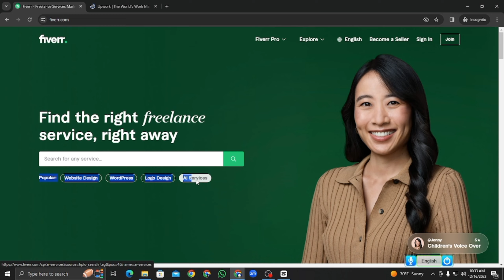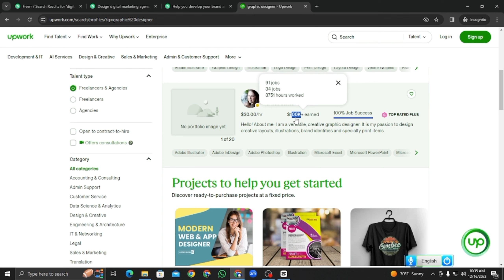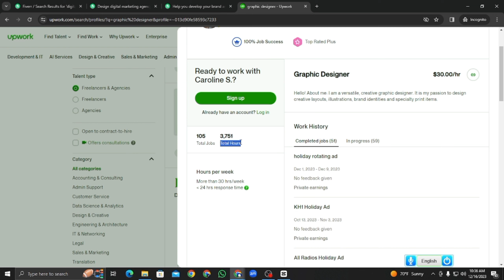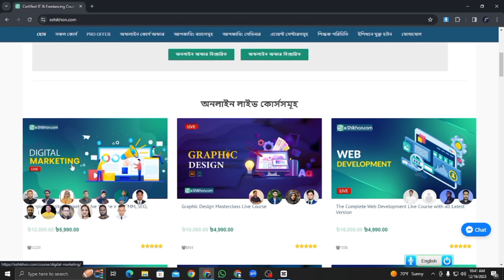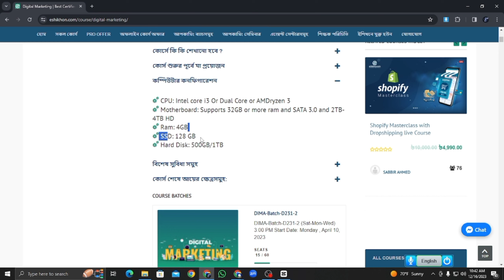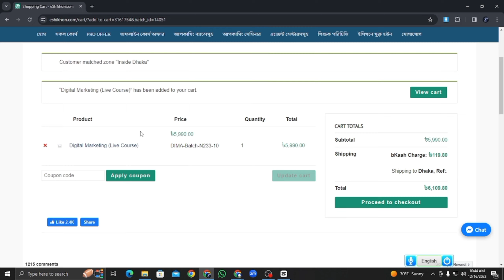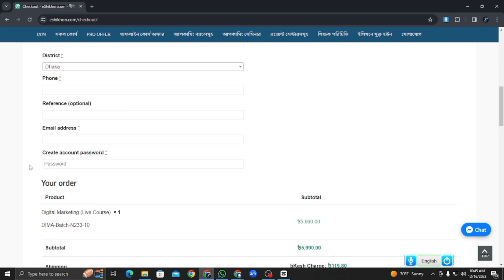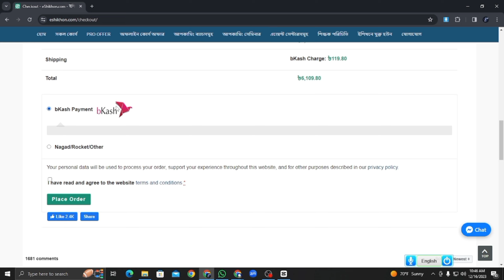2024 সালে Freelancing করে কি টাকা ইনকাম করা সম্ভব?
2024 সালে Freelancing করে কি টাকা ইনকাম করা সম্ভব ?

ref-std-5aqsbp

In this video I show how you can start freelancing. And eshikhan.com will give you complete guidelines. Get your life time support from here, You will be supported through email, Whatsapp, Facebook group, Facebook messenger, phone call.

Hello, I am Ridoy,, I am a student. I have been working with technology for 5 years. Including mobile App, website, computer application, computer program, etc. Also I have been working as graphics design in fiber for 4 years. My work Inside T-shirt, Business cards, Book covers, Poster design, Flyer design, Yard sign, Tatto design etc. This kind of I will upload some videos for you from my experience. Please support me a little.

Freelancing, Freelancing করে কি টাকা ইনকাম, Make money online with Freelancing, How to make money online, Make money online 2023,Digital Marketing,Graphics Design,Website Design, eShikhon.com, Fiverr Account, freelancing bangladesh,ফ্রিল্যান্সিং,ফ্রিল্যান্সিং কিভাবে শিখবো,ফ্রিল্যান্সিং এ কি কি কাজ করা যায়, কিভাবে ফ্রিল্যান্সিং শিখব,Upwork Account, Freelancing kore income korbo kivabe, High Demanded Work On Fiverr, Freelancing kore income,

ফ্রিল্যান্সিং মাস্টারক্লাস: একদম 0 থেকে $10,000 USD পর্যন্ত: How to Start Freelancing For Beginners
ফ্রিলান্সিং শুরু করার ৫টি কার্যকারী পদ্ধতি | Freelancing A to Z Bangla
Freelancing করে কি আসলেই কোটিপতি হওয়া যায়? | Please Watch This Video
২০২৪ সালে ফ্রিল্যান্সিং কিভাবে শুরু করা উচিৎ? Start Freelancing In 2024?
ফ্রিল্যান্সিং যে ৫টি কাজের চাহিদা সবচেয়ে বেশি | Best Skills for Freelancing
ক্যারিয়ার হিসেবে কেমন ফ্রিল্যান্সিং? | Freelancing in Bangladesh | Somoy TV
ফ্রিল্যান্সিং শিখুন - কিভাবে মাসে আয় করবেন $10,000- $20,000 USD - Freelancing Tutorial Bangla
ক্লাস টেনের ছাত্রের মাসিক আয় লক্ষ টাকার উপরে ! Brands I RJ Kebria I
ফ্রিল্যান্সার হতে চাচ্ছেন ? তাহলে অবশ্যই আপনার স্কিল থাকা চাই!  SamZone 29.8 লা জন সদস্য vidIQ badge  সদস্যতা নিন
আপওয়ার্ক থেকে টাকা ইনকামের সহজ পদ্ধতি | Upwork Tutorial for Beginners
আপনার কোন স্কিল টা শেখা উচিত ভবিষ্যতের জন্য? - কি শিখবো? - My Top Skills List to Learn in 2023
২০২৪ সালে সফল ফিল্যান্সার হবার Step by Step গাইডলাইন ও সিক্রেটস | Freelancing এর হাতেখড়ি